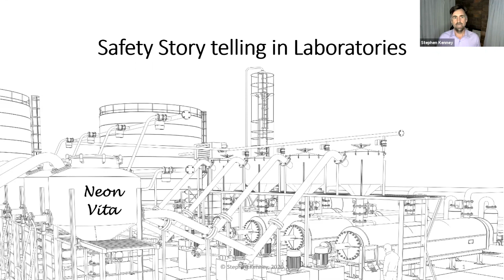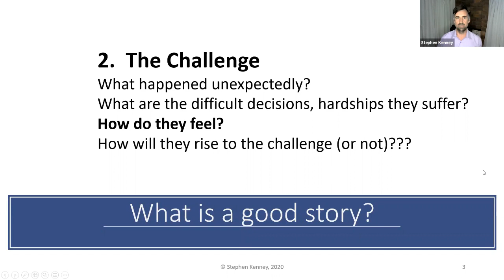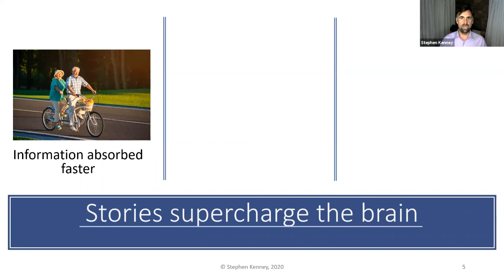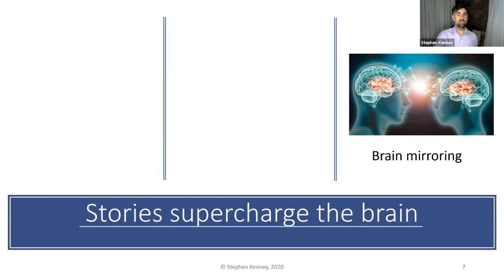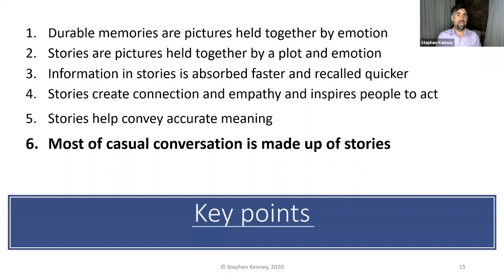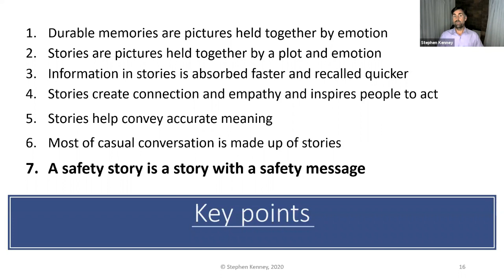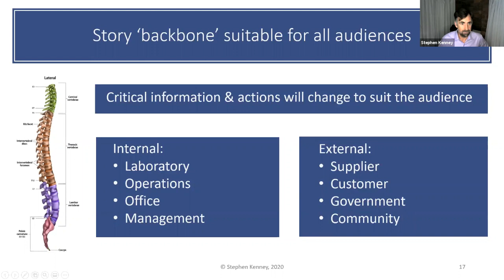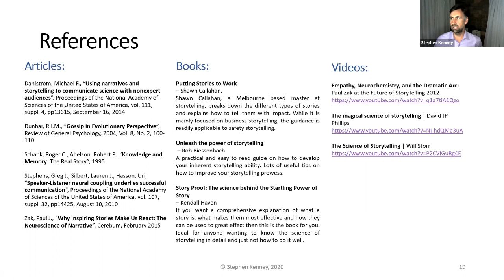Safety Story Telling in Laboratories - RACI HSE Division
Everyone has a great story of what went wrong somewhere in their career. Join our expert panel for an evening of turning these stories into information that is durable and entertaining for staff whilst serving a purpose – making your laboratory environment safer and building awareness of hazards. This webinar is intended for those who have an interest in laboratory safety – health and safety committees, safety managers and laboratory managers.